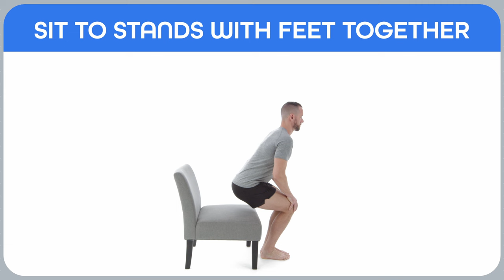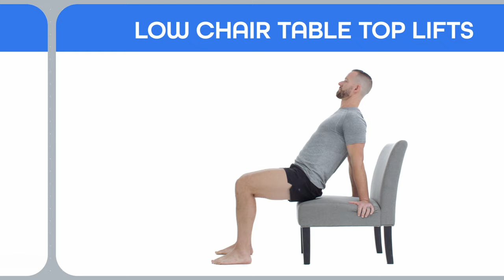27 Best Bodyweight Exercises EVER!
Coach Tyler shares the best 27 bodyweight exercises ever! If you are looking to start doing bodyweight exercises or looking to expand your routine, START HERE because you can use any of these to find the results that you’re looking for.